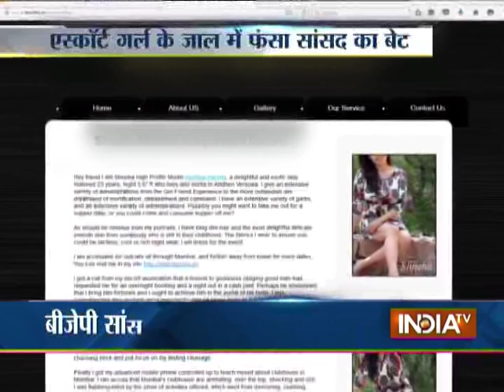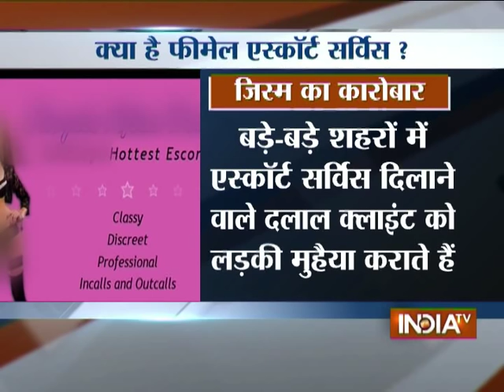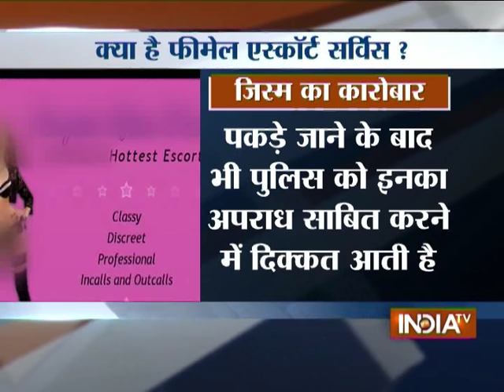BJP Leader Kanwar Singh Tanwar Denies His Son Looted by Escort - India TV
BJP leader Kanwar Singh Tanwar denies the fact of his son looted by woman from escort agency.